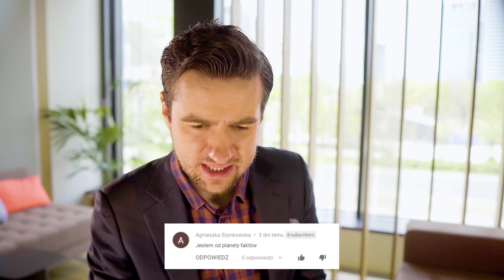Chiny W SZOKU! Myśleli, że Polska JEST NA SPRZEDAŻ | WIADOMOŚCI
ZOSTAŃ PATRONEM!

LUB
LUB
Wpłacaj miesięcznie dowolną kwotę na konto: